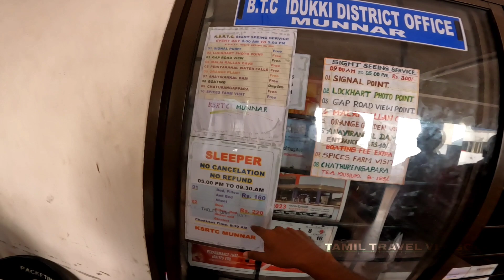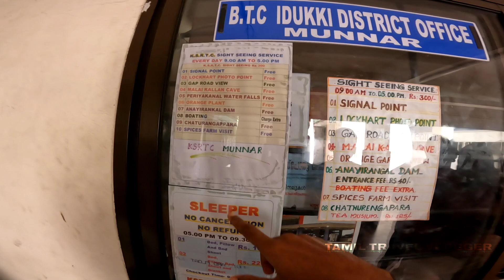MUNNAR BUS STAY VLOG!!! One night Stay ₹160 Only | Kerala | Tamil Vlog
MUNNAR KSRTC BUS STAY

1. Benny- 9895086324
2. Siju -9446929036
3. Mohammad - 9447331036